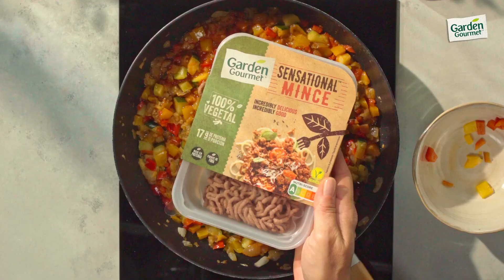Berenjenas rellenas veganas de Sensational Mince - Recetas Garden Gourmet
Una vez que pruebes estas berenjenas rellenas veganas de Sensational Mince con nuestro delicioso tomate frito Solís ¡no querrás prepararlas de otra manera! Dale a "mostrar más" y descubre la receta completa de este exquisito plato vegano de verduras.

Ingredientes:
1 barqueta (200 g) de Sensational Mince Garden Gourmet; 100 g de Tomate frito estilo casero Solís; 700 g de berenjena (2 unidades); 100 g de cebolla; 4 dientes de ajo; 200 g de pimiento amarillo; 200 g de pimiento rojo; 200 g de calabacín; 60 g de mozzarella rallada vegana; 5 cucharadas soperas de aceite de oliva virgen extra; sal

Preparación:
1. Precalentar el horno a 200ºC.

2. Cortar las berenjenas a la mitad, marcar la pulpa de las berenjenas con unos cortes sin llegar a la piel.

3. Rociar con 2 cucharadas de aceite las berenjenas (1/2 por cada mitad) y 1 pizca de sal en la parte de la pulpa y hornear durante unos 35 min.

4. Cortar todas las verduras en trocitos pequeños.

5. Sacar del horno las berenjenas y dejar enfriar unos 5 min para poder sacar la pulpa sin romper la piel.

6. Cortar la pulpa de la berenjena en trozos pequeños.

10. En una sartén, añadir el aceite restante (3 cucharadas) y el ajo y cocinar a fuego medio-alto durante 3-5 min hasta que esté pochado. Añadir la cebolla y una pizca de sal. Cocinar durante unos 10 min hasta que este pochada la verdura.

11. Añadir a la sartén los pimientos y cocinar unos 10 min más.

12. Añadir el calabacín y la pulpa de la berenjena y cocinar unos 10 min más.

13. Añadir el tomate frito Solís estilo casero y cocinar hasta reducir toda el agua de las verduras, durante unos 5 min. Añadir la Sensational Mince, remover y cocinar unos 3-4 min.

14. Rellenar las pieles de las berenjenas con el sofrito.

15. Espolvorear la mozzarella rallada vegana por encima de las berenjenas. Hornear con el horno precalentado a 220º unos 10 min.